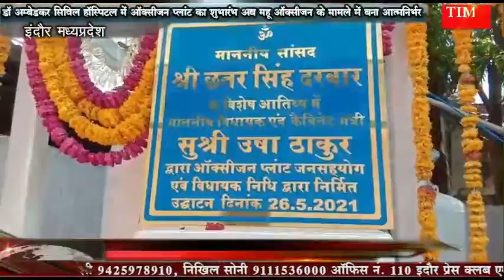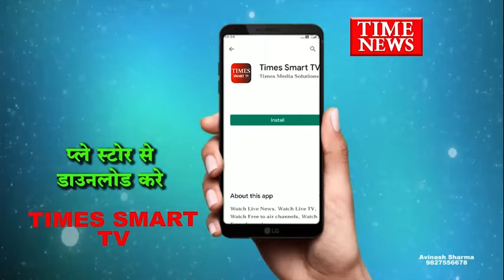डॉ अम्बेडकर सिविल हॉस्पिटल में ऑक्सीजन प्लांट का शुभारंभ अब महू ऑक्सीजन के मामले में बना आत्मनिर्भर